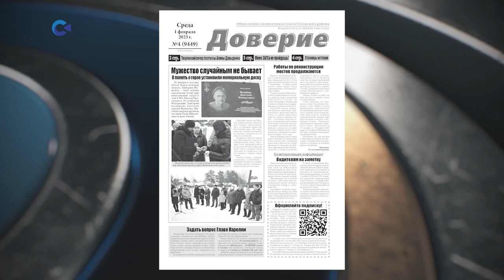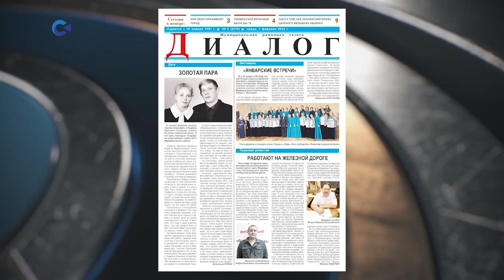«Районы говорят» | 05.02.2023